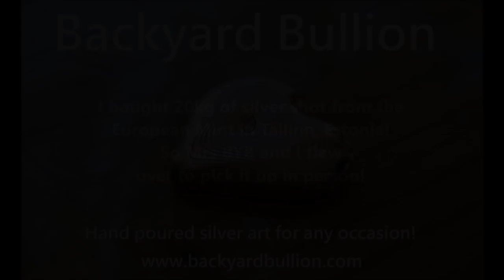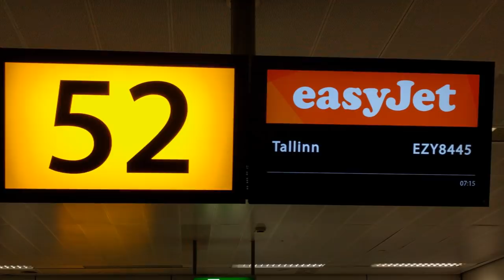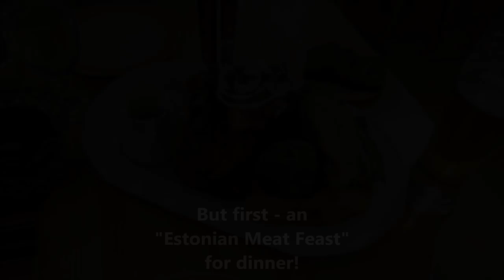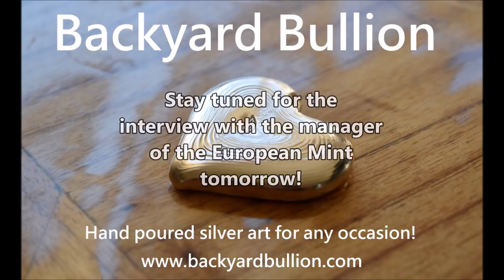Picking up 20 KILOS of silver from the European Mint in Estonia!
Artist: Nicolai Heidlas
Title: Golden Ocean